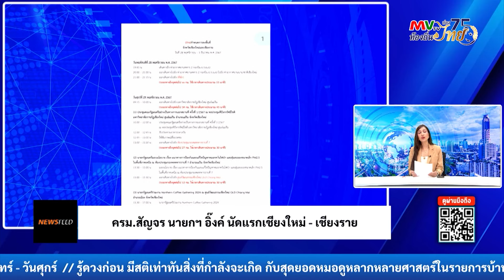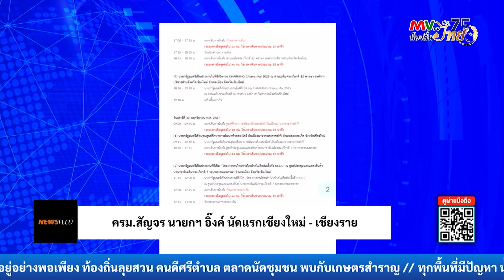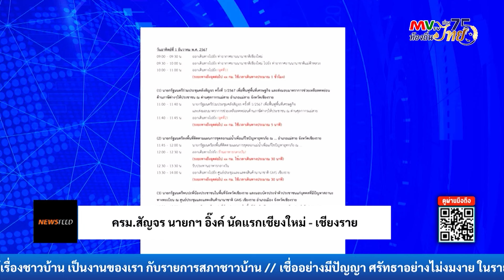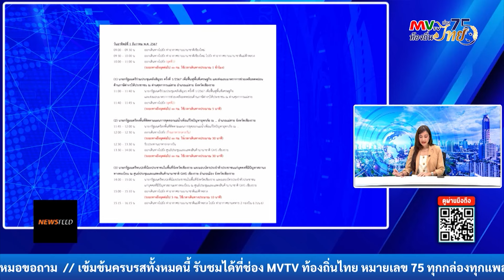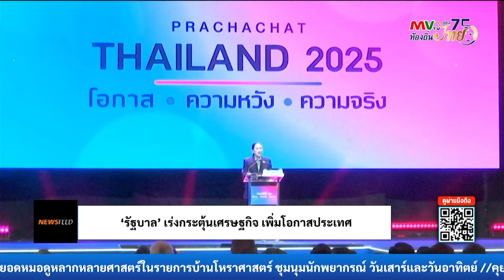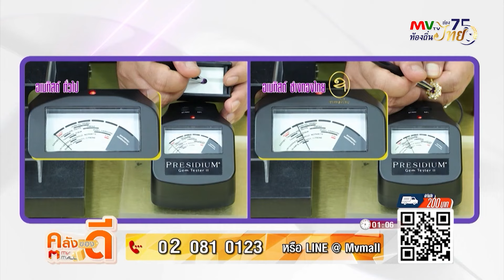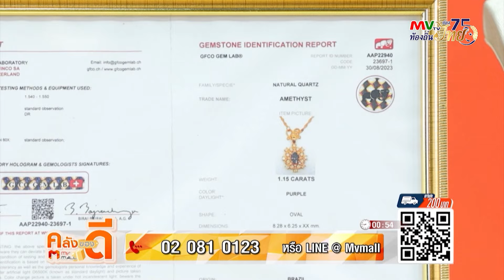รายการ NEWS FEED | 'รัฐบาล' เร่งกระตุ้นเศรษฐกิจเพิ่มโอกาสประเทศ | MVTV Thailand